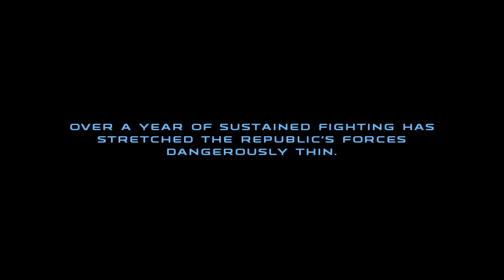Star Wars: Republic Commando - Campaign 2 - 1 - Assault Ship - Ghost Ship Recon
Assault Ship - Ghost Ship Recon

Developer: LucasArts
Publisher: LucasArts

ASUVEROZ GAMING

Steam
Asuveroz

Origin
Asuveroz

Uplay
Asuveroz

Skype
Asuveroz